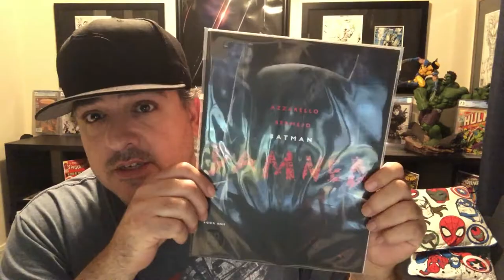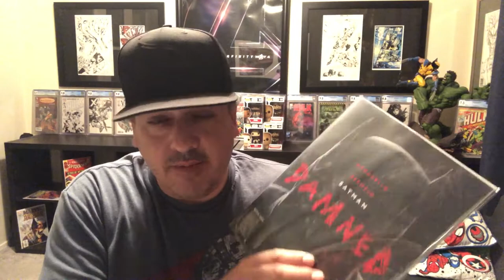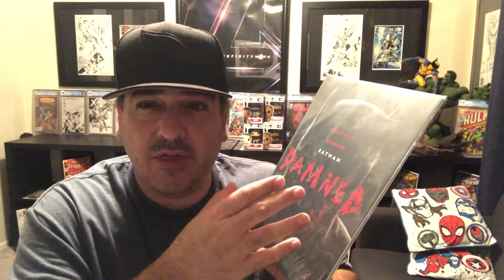BATMAN DAMNED #1 "GIVEAWAY" HOTTEST COMIC BOOK EVER! 1000 SUBS DC BLACK LABEL FIRE HOT